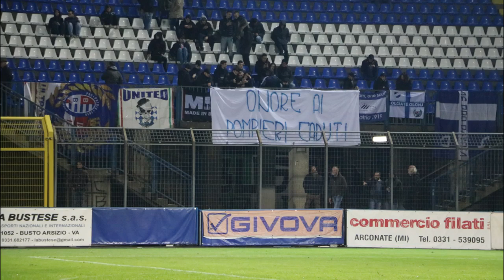Precedenti Alessandria Pro Patria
credits: Museo Grigio